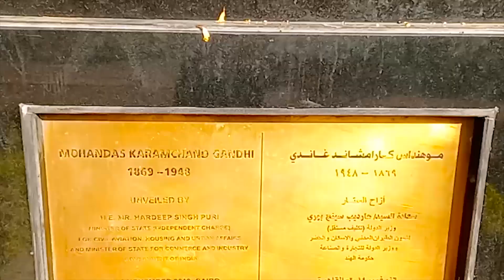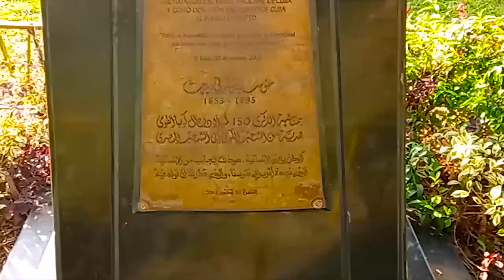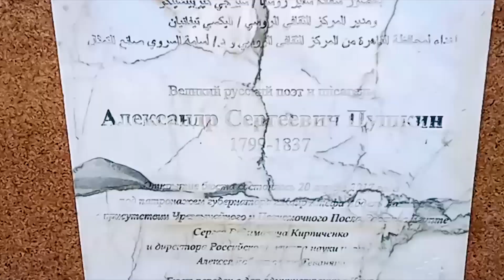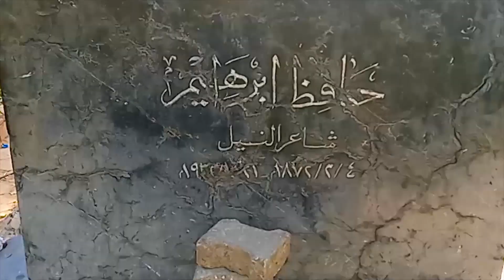Egypt vlog- tour in freedom park and walking on the most famous bridge in Egypt - giza vlog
Hay this me  I went for a walk and I took some pictures for trees for the street and for the nile
 and then thought to go to the freedom park
…yes it is name freedom or in Arabic el horia park
It like open air museum it has a lot of statues for important people. They loved their countries and their freedom and they people like heroes in their countries.
It opened from more than 100 years and it has a lot of special trees the trees very different and expensive you don’t find it in a lot of places in the world.
This park has important value because it says the history of humanity and the history of freedom in the most countries of the world.
You can see important Indian people important Mexican men and important Europe and already you find Arabic people like tallat harb and Haves ebraheem and some important people from Egypt after and before its freedom.
You can feel happy when you look at these statues and you can feel the countries is so expensive for their children.
And then I walked on the most famous bridge in Egypt its name kasr el nail.
It is between two governments Giza and Cairo and it has four lions ..two are on front of the bridge and two are behind it.
And the opposite the bridge you find the Cairo opera house it is part of Egyptian culture and art if you love knowing more information about it write it in the comment because it has an interesting long story.
You can see cairo tower too. It has a long story about freedom too I will talk with you about it in another video. When I went home I saw these old trees and I remembered my mum speech when said I see the time and age in the trees wood.
video sections

time sections
 the intro of tour 00:00
 tour in freedom park 00:38
 tour in the kasr el neil bridge
 (the most famous bridge in egypt) 09:03
 the cairo opira house and cairo tour from outside 11:37
the end 14:21